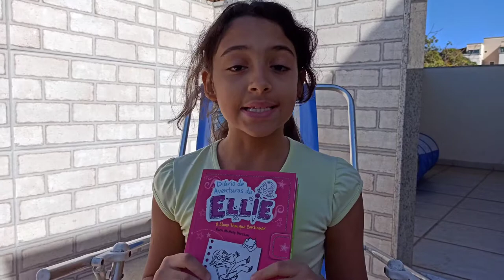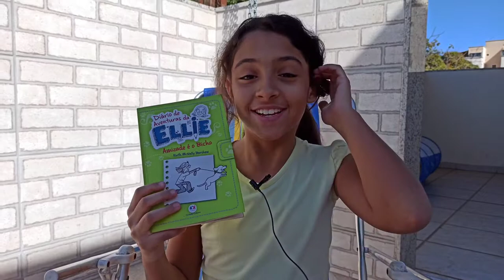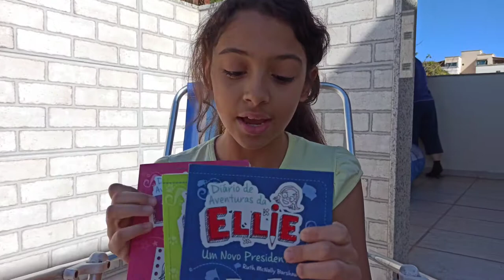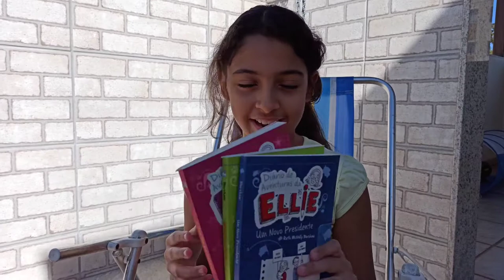Diário de Aventuras da Ellie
Uma coleção mais que divertida, que recomendo para todos vocês: Diário de Aventuras da Ellie.
Meu pai comprou cada livro por apenas R$10,00 no Instagram da @globocultural